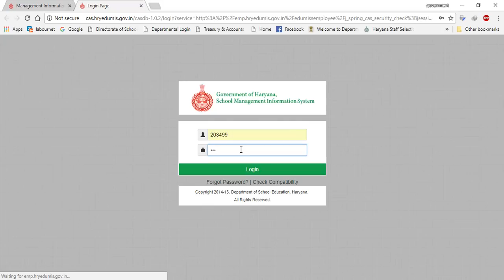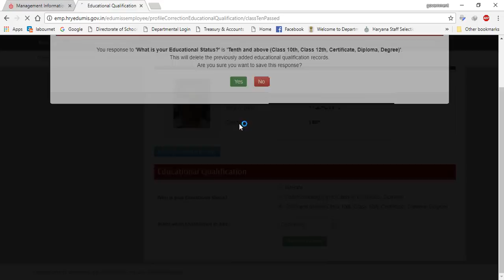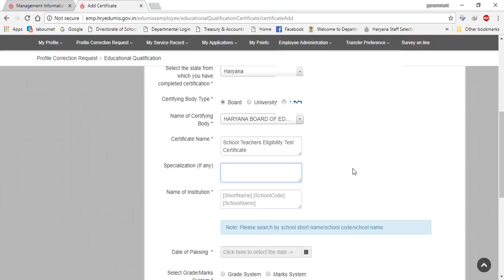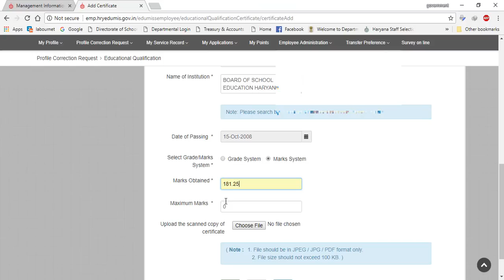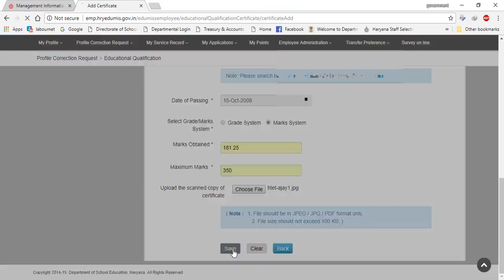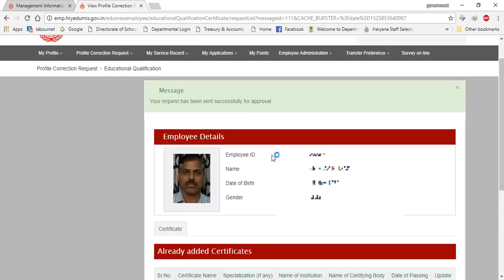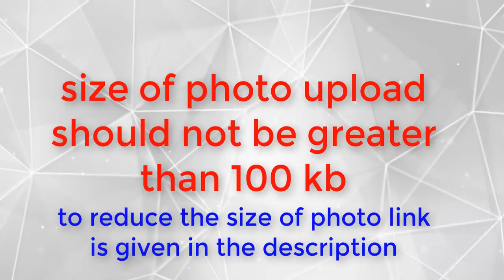PROFILE CORRECTION ON MIS || add educational qualifications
this is tutorial for PROFILE CORRECTION ON MIS, by which we can add educational and other details related to employee on mis

so let's start DIGITAL LEARNING with SHAILESH.